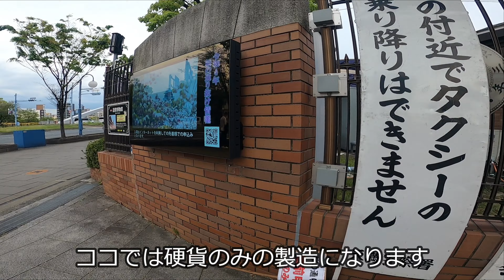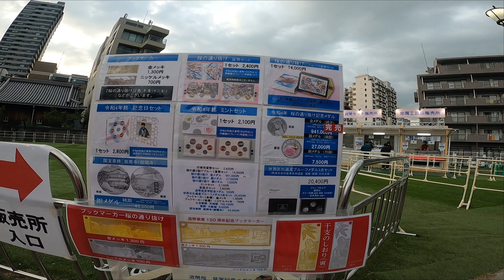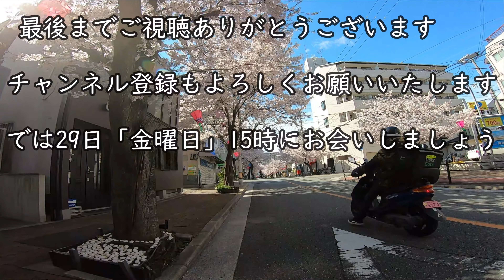【造幣局150周年】桜の通り抜け [Mint 150th Anniversary] Passing through the cherry blossoms This year's flowers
今回は臨時配信
桜の通り抜けに招待してもらいましたのでアップです
奇数日の金曜日15：00アップで～す

だいきち【動画工房】へ急げ

  MusMus